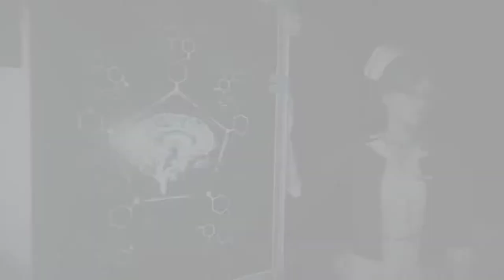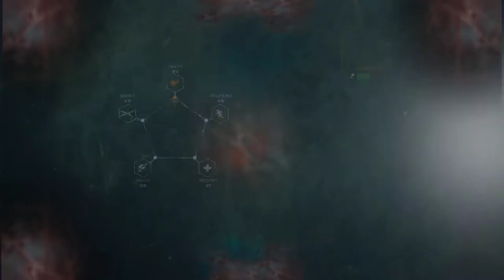The Evil Within 2 - PART - 2 No Commentary Gameplay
From Shinji Mikami, The Evil Within 2 takes the acclaimed franchise to a new level with its unique blend of psychological thrills and true survival horror.

Sebastian Castellanos has lost everything, including his daughter, Lily. To save her, he's forced to partner with Mobius, the shadowy group responsible for the destruction of his former life. For his last chance at redemption, the only way out is in.

Story of Redemption – Return to the nightmare to win back your life and your daughter.
Discover Horrifying Domains – Explore as far or quickly as you dare, but prepare wisely.
Face Disturbing Enemies – Survive encounters with sadistic enemies and twisted creatures.
Choose How to Survive – Attack from the shadows, run like hell, or go in guns-blazing with very limited ammo.
Visceral Horror and Suspense – Enter a world filled with anxiety-inducing thrills and disturbing moments.